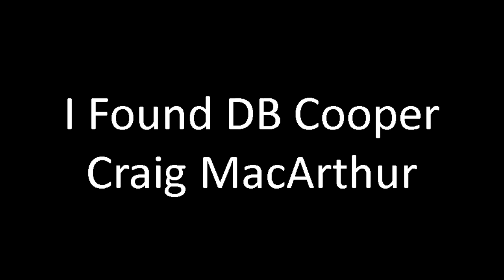Best Songs Craig MacArthur LOOPS | Mevels Music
Music MEVELS Música
Dance & Electronic Music Hip Hop & Rap Music Hip Hop Music Jazz & Blues Music Pop Music Reggae Music R&B & Soul Music Rock Music Cinematic Music Ambient Music Classical Music Country & Folk Music Holiday Music